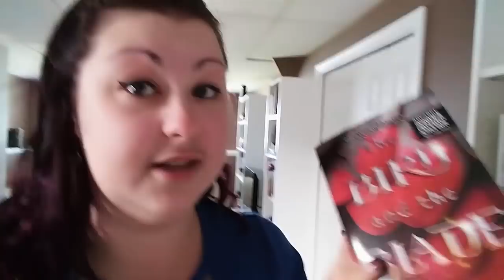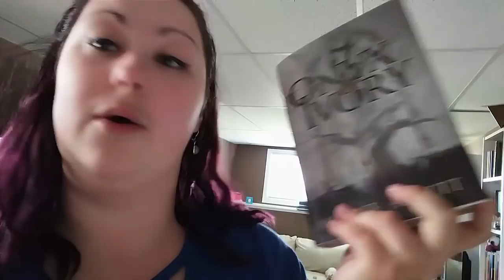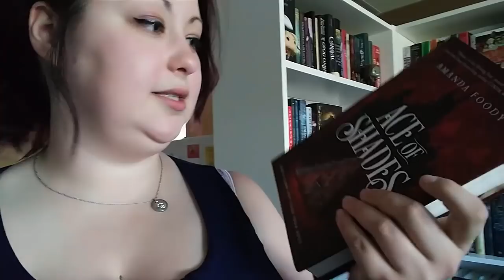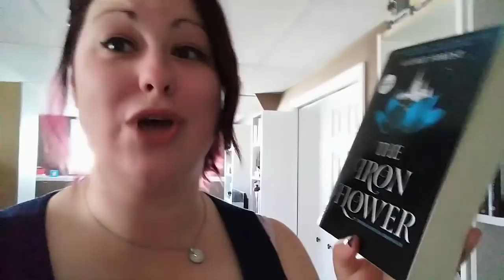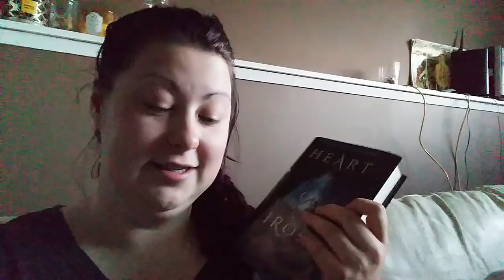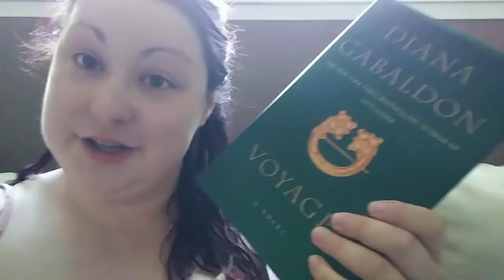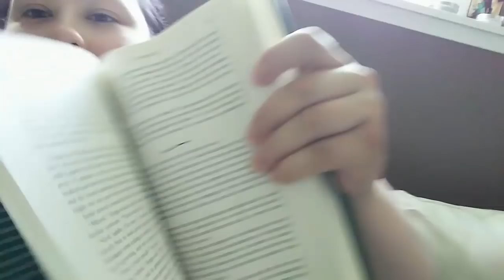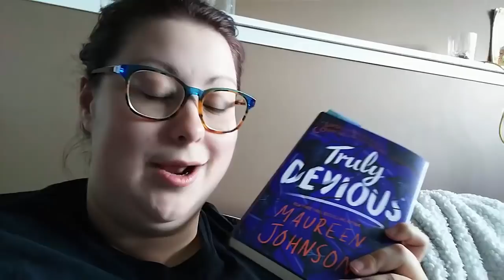Vlog & Haul | June 16th - 22nd, 2018